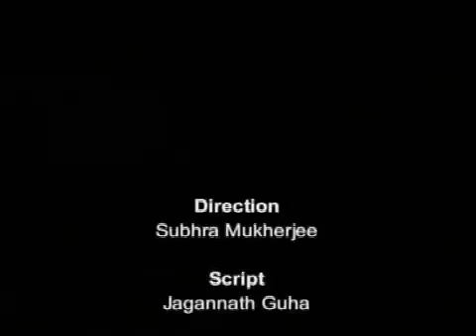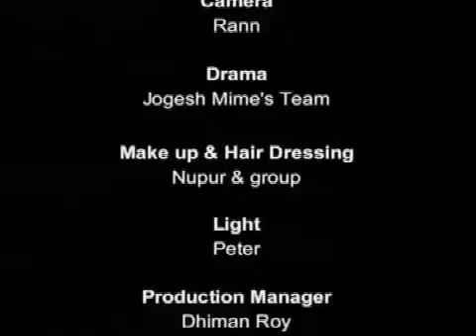Understanding your Feeling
Understanding your Feeling - A Presentation by National Council of Science Museums